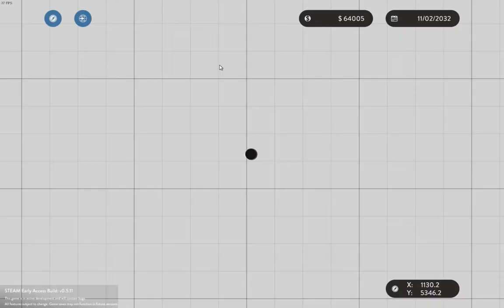Cormorant Demo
A demonstration of the operation of the Cormorant, from finishing refueling to starting to pump out. Apologies for dropping the wing a little low.